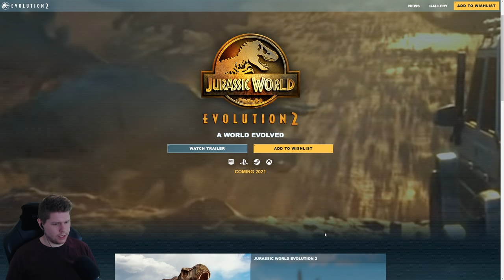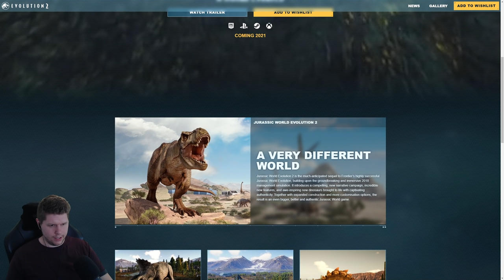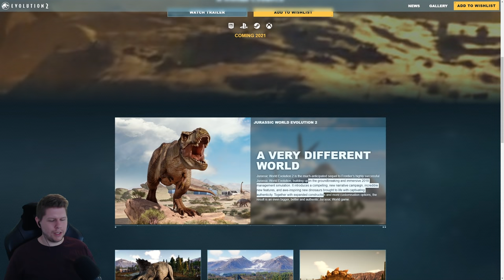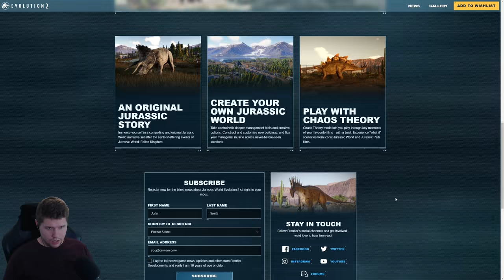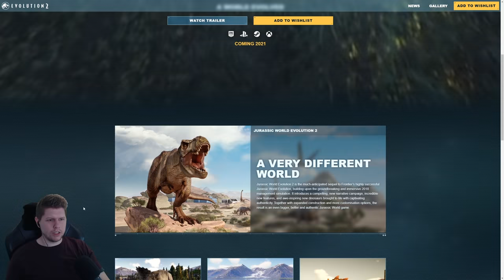JURASSIC WORLD EVOLUTION 2 - Ingame Screenshots & mehr Infos!